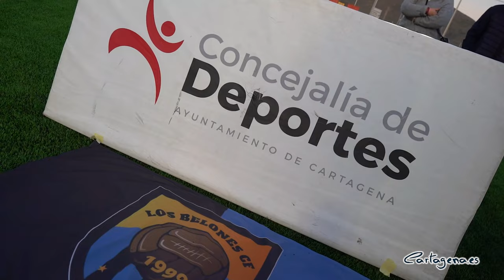El Plan Césped permite a los 180 jugadores de la Escuela de Fútbol de Los Belones disfrutar de ...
El Plan Césped ha llegado a Los Belones, que a partir de ahora cuenta con un nuevo campo de fútbol 11 con césped artificial e iluminación renovada, del que van a beneficiarse los 180 niños y jóvenes que componen la Escuela de Fútbol de Los Belones, y que ha inaugurado este lunes 20 de marzo la alcaldesa, Noelia Arroyo.

Arroyo, acompañada de la vicealcaldesa, Ana Belén Castejón, y otros concejales del equipo de Gobierno, como Diego Ortega, Juan Pedro Torralba, Cristina Pérez y Álvaro Valdés, ha agradecido a la junta directiva y a los padres de los niños y niñas del club la paciencia que han demostrado, pues llevaban años peleando por unas mejoras en estas instalaciones, que se hacían muy necesarias.

La alcaldesa ha destacado la complejidad de la obra, que ha supuesto una inversión superior a los 400.000 euros, y que disfrutarán desde ahora los 180 jugadores y jugadoras con que cuenta este club, que tiene presencia en todas las categorías del fútbol base.

Según la alcaldesa, estas van a ser de las instalaciones más productivas del municipio “porque uno de cada siete jugadores de los clubes base de Cartagena entrena en Los Belones”.

Por su parte, el presidente de la Escuela de Fútbol Los Belones, Juan Expósito, ha agradecido expresamente a la alcaldesa y al concejal Diego Ortega lo mucho que han peleado desde el Ayuntamiento para sacar adelante este proyecto, que servirá para dinamizar el pueblo, y ha pedido a toda la sociedad que ayuden a cuidarlo y mantenerlo “porque es de todos”.

También ha tomado la palabra el presidente de la AAVV, Pedro Saura, que ha destacado la labor realizada por la alcaldesa y el hasta hace un año concejal de deportes, Diego Ortega, para sacar adelante este proyecto.

La alcaldesa ha anunciado que en breve este nuevo campo de fútbol, que se ha adaptado de fútbol 7 a fútbol 11, llevará el nombre de Juan Huertas, un destacado jugador de fútbol nacido en Los Belones.

Arroyo ha recordado la inversión de 3,5 millones de euros del Plan Césped para renovar 12 campos en 10 instalaciones municipales. “Con todo este trabajo conseguimos entre todos ponérselo mucho más fácil y hacer más felices a 1.300 chavales que juegan al fútbol en Cartagena, a sus entrenadores, a sus clubes y también a sus familias”, ha remarcado la alcaldesa.